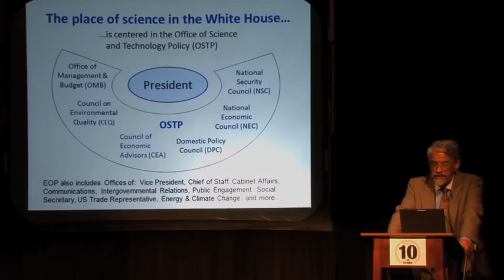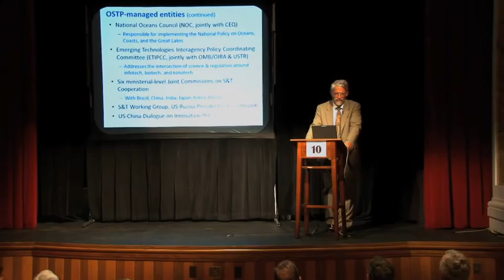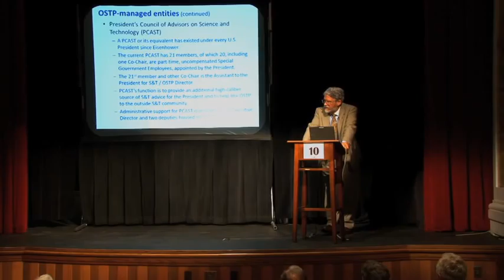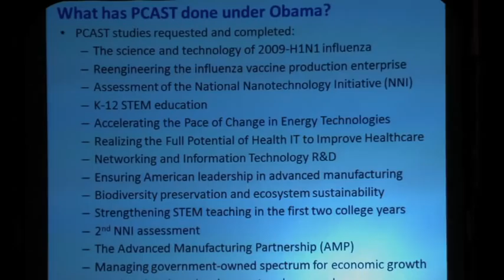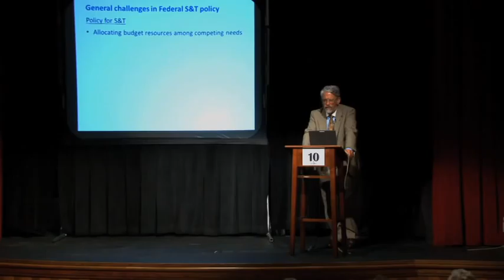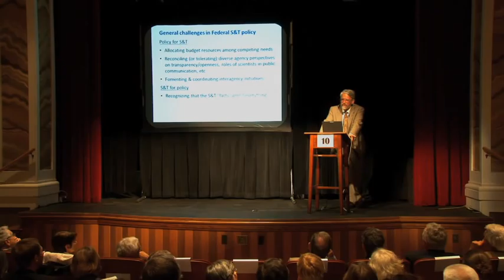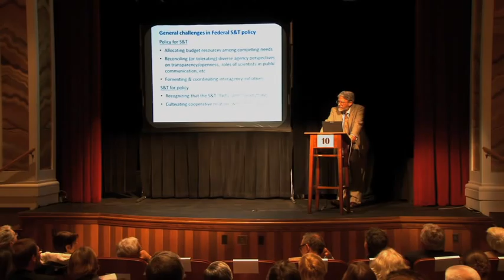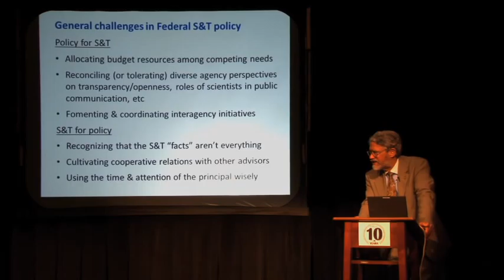CSTPR 10th Anniversary Keynote Address: Dr. John P. Holdren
"Science and Technology Policy in the Obama Administration"

Follow CIRES on twitter: @CIRESnews